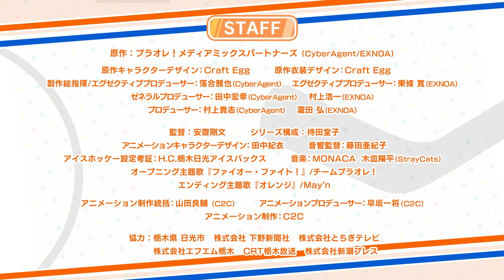PuraOre! ~Pride of Orange~ | Trailer Oficial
Prepare-se para um grupo de meninas almejando o topo do mundo de hockey no gelo! 🏒
Assista PuraOre! ~Pride of Orange~ na Funimation

Nosso mundo é seu. Temos atitude.